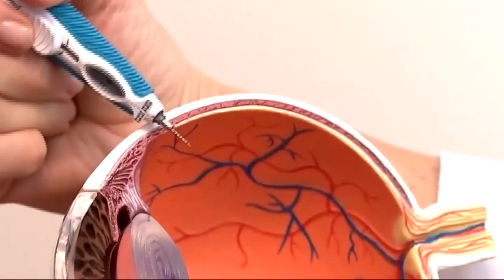Research Indicates Coronavirus May Enter Body Through Eyes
In addition to keeping your hands washed and face covered, you need to "keep an eye" on your eyes. Devin Fehely reports. (5-16-20)